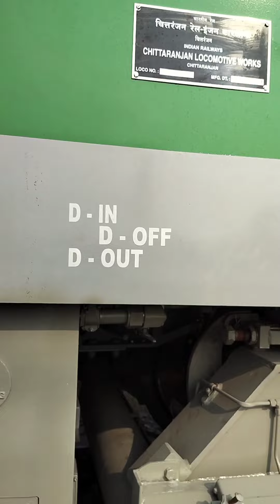Indian Railway All Tipe Engine // Indian Railway Engine //Engine // Bharotio Rail Engine 🚂//